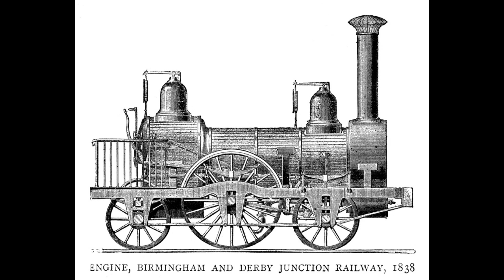Sven B Good Sj 2024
Sven B Good with the song SJ written by Kal P Dahl. recorded live at rehersal sept 2024. mix master video Sven Lorentzon 2024. Sven Lorentzon vocal git.
Tero Eddie Bass
Bobo Drums ...recorded on Zoom R4, 2 trax...